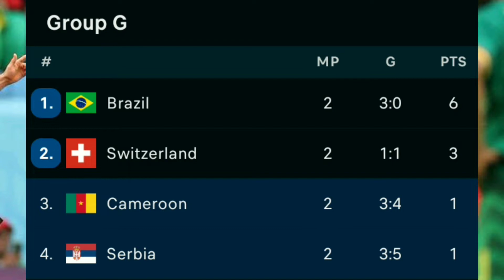Cameroon vs Serbia (3-3) - FIFA World Cup 2022 Result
Video containing Cameroon vs Serbia (3-3) - FIFA World Cup 2022 Result